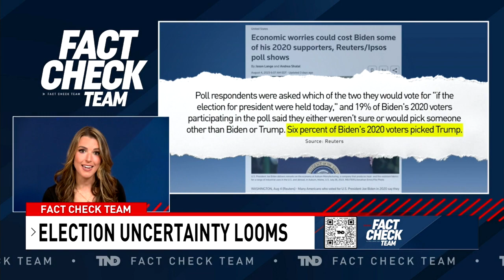Polling (Biden & Trump)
A CNN poll shows Americans think the economy is getting worse, and another one from the AP found only 34% approve of how Biden has handled the economy.

A Reuters/Ipsos poll found that this is even true among Biden supporters – 42% that voted for him in 2020 said the economy has gotten worse.

If the economy remains a top issue for voters, it could change how people vote in 2024.

TND covers content from Sinclair's stations in:
Abilene-San Angelo, TX : KTXS
Albany, GA : WFXL
Albany, NY : WRGB
Amarillo, TX : KVII
Asheville, NC : WLOS
Austin , TX : KEYE
Bakersfield, CA : KBAK/KBFX
Baltimore : WBFF
Beaumont, TX : KFDM/KBTV
Birmingham, AL : WBMA
Boise, ID : KBOI/KYUU
Bristol, VA : WCYB
Cedar Rapids, IA : KGAN/KFXA
Champaign, IL : WCCU
Charleston, SC : WCIV
Charleston, WV : WCHS/WVAH
Chattanooga, TN : WTVC
Cincinnati, OH : WKRC/WSTR
Columbia, SC : WACH
Columbus, OH : WSYX/WTTE
Dayton, OH : WKEF/WRGT
El Paso, TX : KFOX/KDBC
Eugene, OR : KVAL/KMTR
Eureka, CA : KAEF
Flint, MI : WEYI/WBSF
Fresno, CA : KMPH
Gainesville, FL : WGFL
Green Bay, WI : WLUK
Greenville-New Bern, NC : WCTI
Harlingen, TX : KGBT
Harrisburg, PA : WHP
Jefferson City, MO : KRCG
Johnstown, PA : WJAC
Kalamazoo-Grand Rapids, MI : WWMT
Kirksville-Ottumwa, IA : KTVO
Las Vegas, NV : KSNV
Lewiston, ID : KLEW
Lincoln, NE : KHGI/KWNB
Little Rock, AR : KATV
Lynchburg, VA : WSET
Macon, GA : WGXA
Medford, OR : KTVL
Mobile, AL : WPMI
Myrtle Beach, SC : WPDE
Nashville, TN : WZTV
Oklahoma City : KOCB/KOKH
Pasco, WA : KEPR
Pensacola, FL : WEAR/WFGX
Portland, ME : WGME/WPFO
Portland, OR : KATU/KUNP
Providence, RI : WJAR
Quincy-Hannibal, IL : KHQA
Redding-Chico, CA : KRCR
Reno, NV : KRNV/KRXI
Rochester, NY : WHAM
Salt Lake City : KUTV
San Antonio, TX : KABB/WOAI
Savannah, GA : WTGS
Seattle, WA : KOMO/KUNS
Sioux City, IA : KMEG/KPTH
South Bend, IN : WSBT
Springfield, IL : WICS
Steubenville, OH : WTOV
Syracuse, NY : WSTM
Toledo, OH : WNWO
Traverse City, MI : WPBN
Tulsa, OK : KTUL
Washington DC : WJLA
West Palm Beach, FL : WPEC
Wilkes-Barre, PA : WOLF
Yakima, WA : KIMA